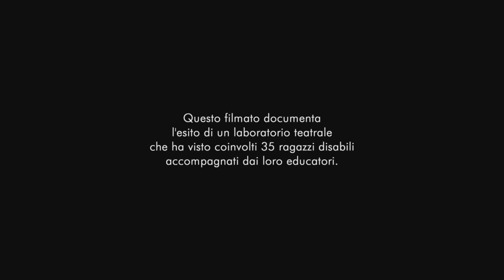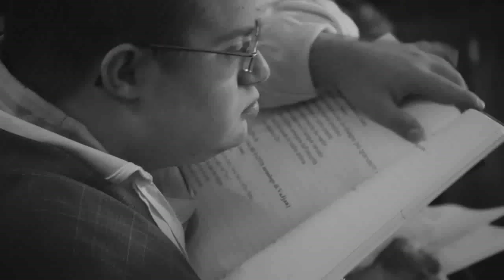I MISERABILI GALLARATE HD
Trailer dello spettacolo teatrale "I MiserAbili". Venerdì 5 giugno alle ore 21,00 a Gallarate - Teatro Condominio, 35 persone disabili con i loro educatori, guidati dalla regista Luisa Oneto mettono in scena con professionalità e passione un adattamento del romanzo di V. Hugo."Amare una persona è vedere in volto Dio"